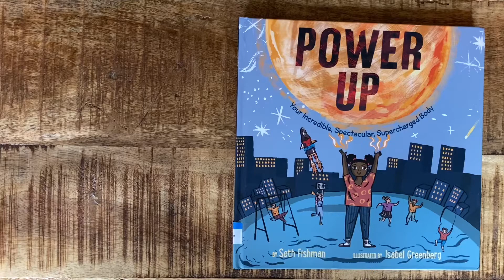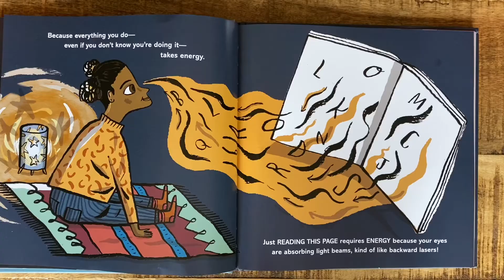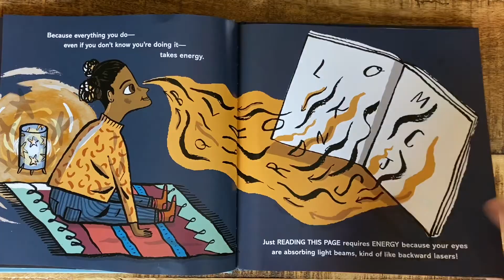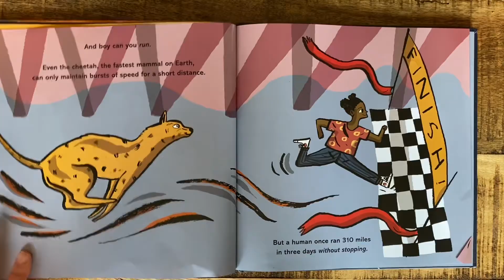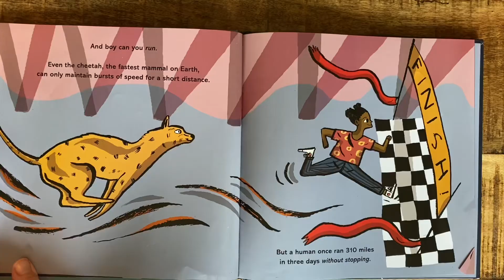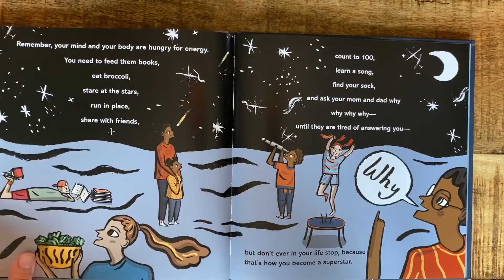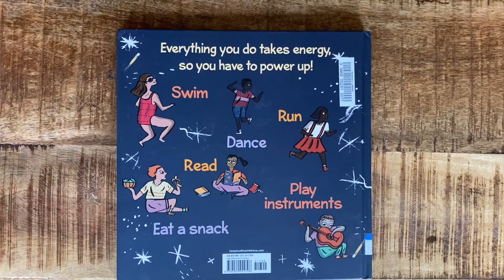Power Up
Find out how our bodies get and use energy